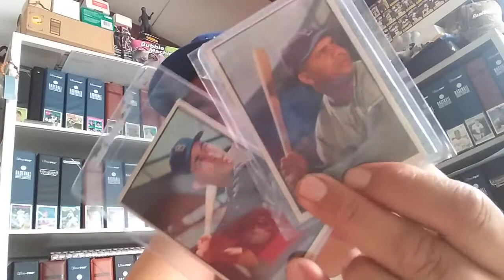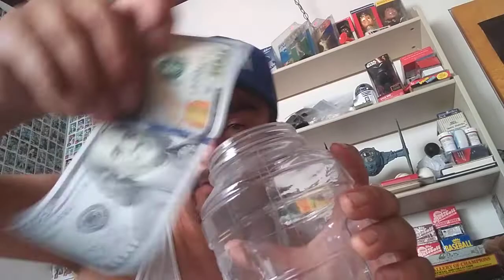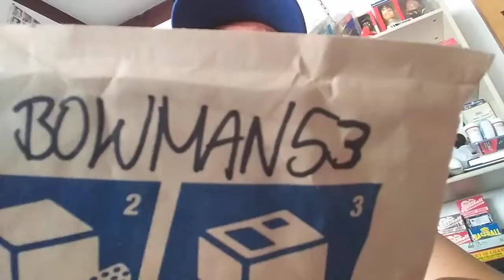1,100 subscriber giveaway, vintage baseball card mailday from Bowman 53 Saving for 2019 Nationals